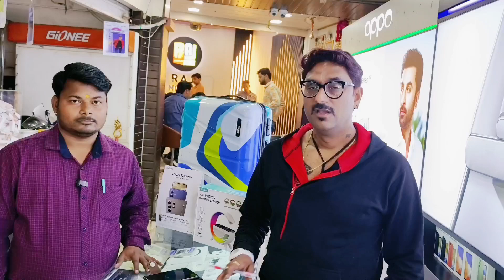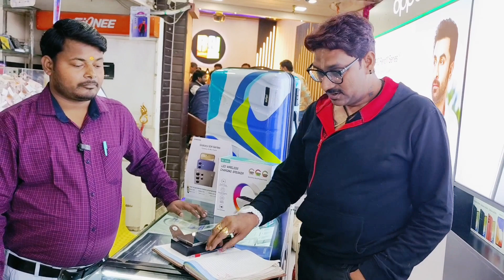February 20, 2024